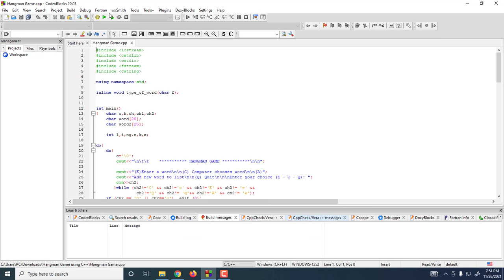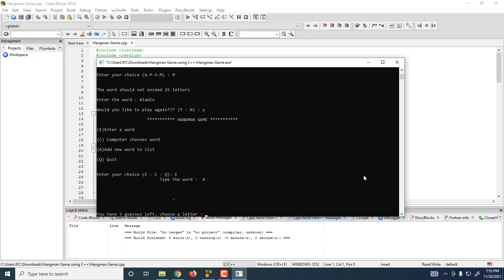Simple Hangman Game using C++